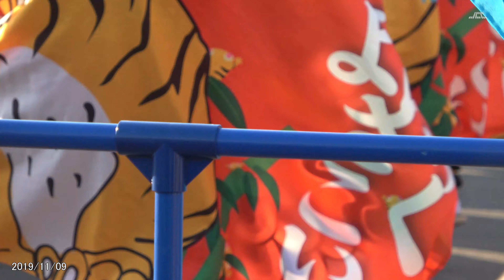【4K】国民祭典・奉祝まつり4・よさこい（2019年11月9日）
「国民祭典」は皇居二重橋前で絶頂に（その267）